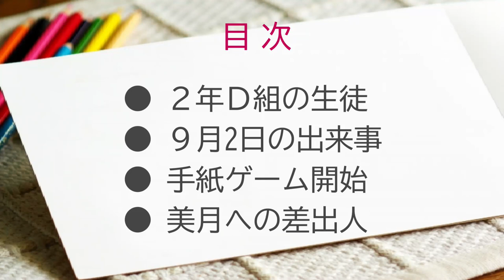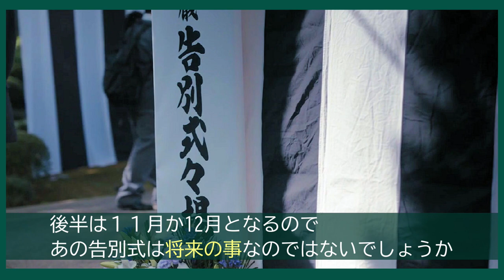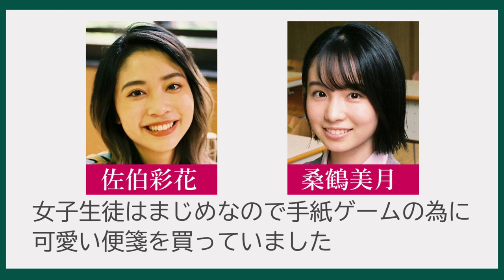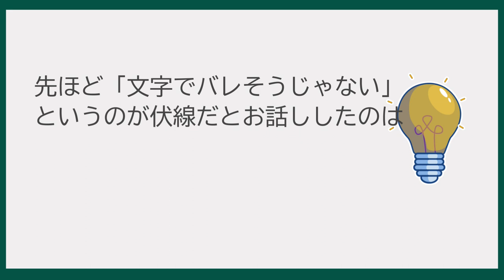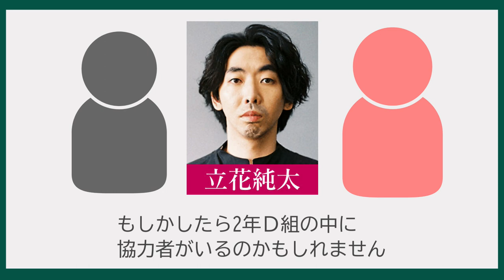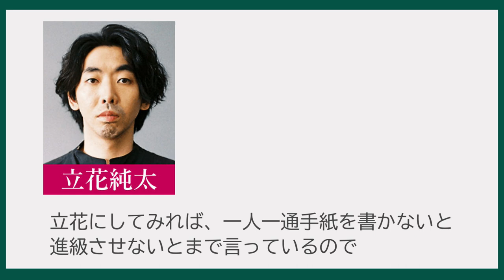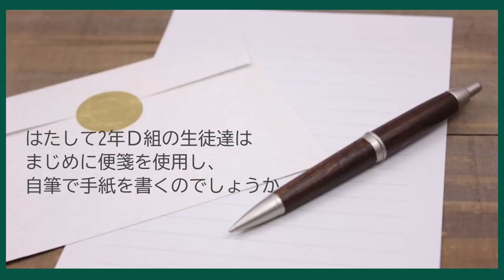【差出人は、誰ですか？考察 ＃4】ＴＢＳ系よるおびドラマ。美月へ手紙を送ったのは桃子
あのお葬式は2年Ｄ組の生徒？？
●２年Ｄ組の生徒
●９月2日の出来事
●手紙ゲーム開始
●美月への差出人